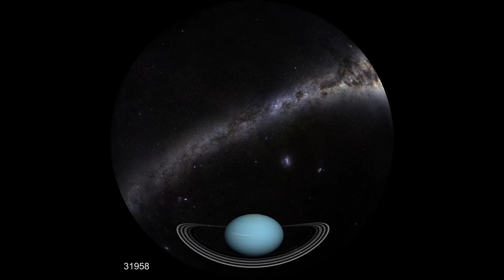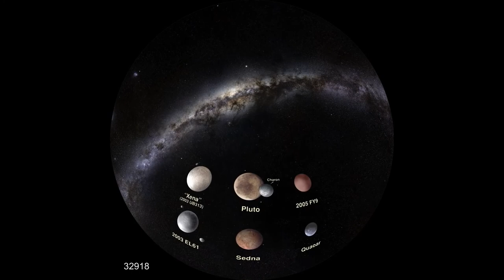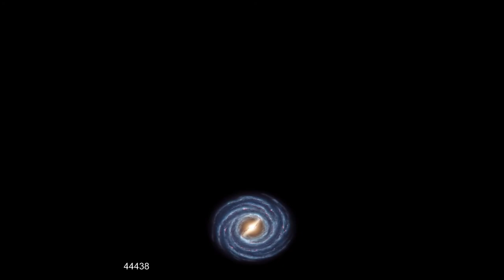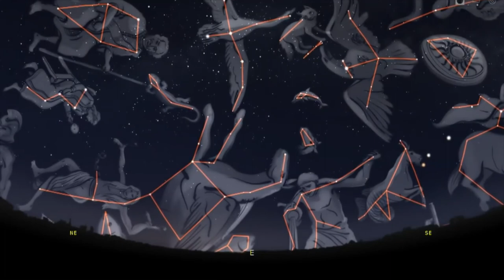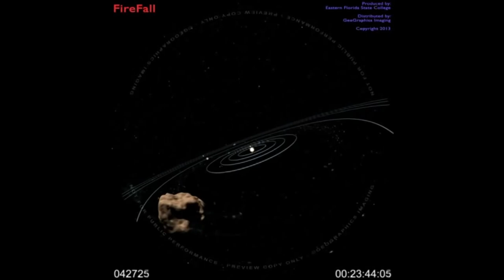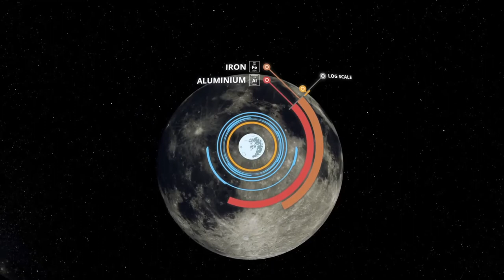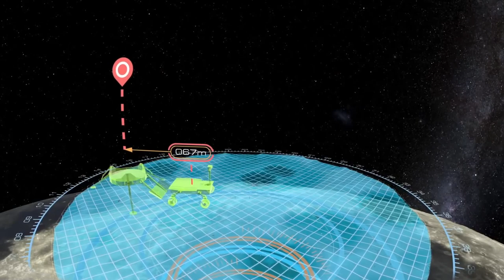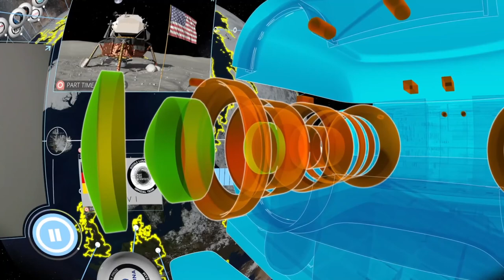Welcome Home (Planetarium)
This video is about an unknown planetarium in an unknown town in a little country called the United States of America.

If you are interested in space: Watch any other video on the subject, or go outside at night, or go to your local library and find the Astronomy Section (520 in the DDS), or think real hard about space, or just close your eyes because that is what space looks like.

To the people who produced the footage used, I have not sourced your videos because linking this to your work would be offensive and you deserve better. Except for Tim Allen who narrated the last clip, he deserves this for appearing on Sean Hannity. Moby, from what I understand, is a cool dude, so if he emails me I will take this down.

This goes out to all of the tech billionaires who want to privatize space, as the idea for this video is as good as your ideas.